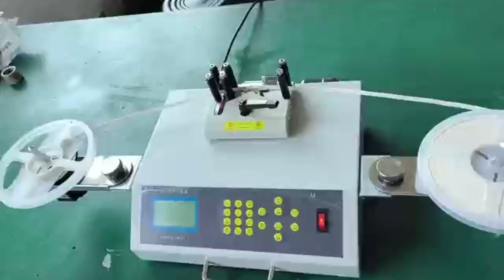High precision Leak-Checking SMD Component Counter reel counter